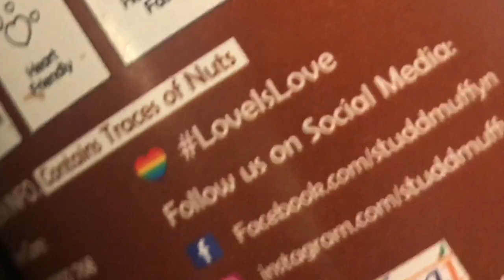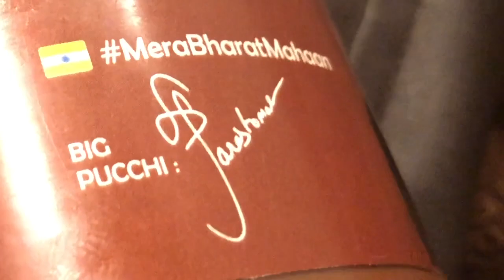Tips to tell your parents that you are Gay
How do you tell your parents that you are gay ? What are the things to do ? What should you avoid ? I really hope this video inspired you and gives you strength .